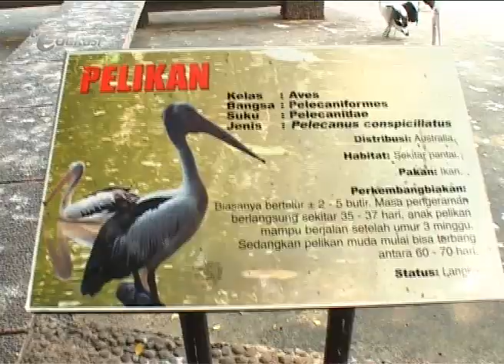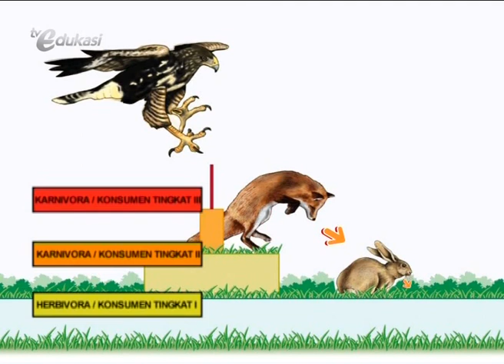Ekosistem seg2 [Ayo Belajar Biologi] | Video Learning Object